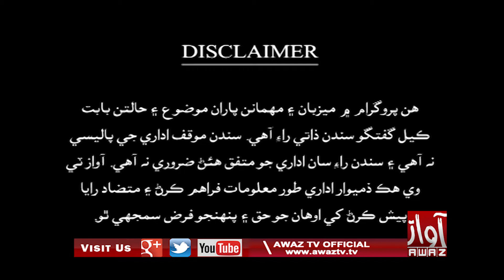Aakhir Chha Kajay | Part 01 | 25 01 2021 | Ali Raza Mangi